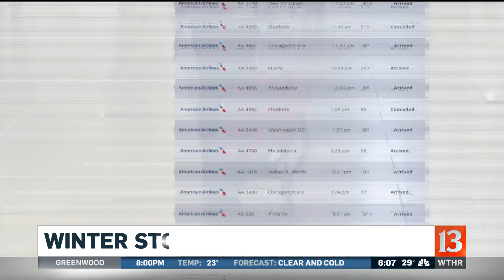New Airline Coming to Indy Airport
A new airline is coming to the Indianapolis Airport. The announcement of that airline will be at 10 a.m.